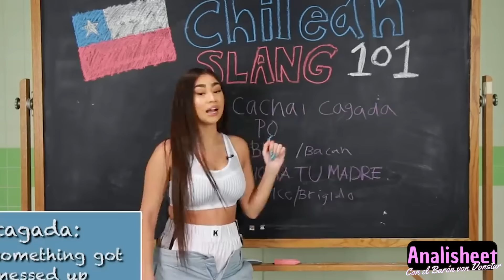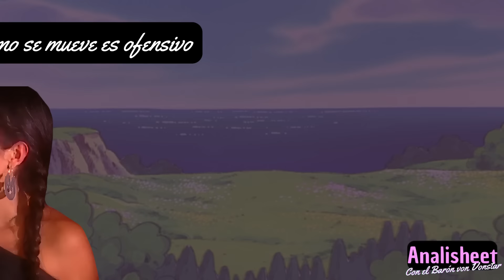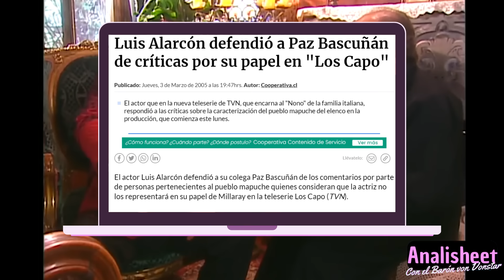Lo Más Vergonzoso de PAZ BASCUÑÁN MAPUCHE | El PEOR Personaje de una Teleserie.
Que Generación 98, que Alessa de Gran Hermano, que el Bambino y el zorrón infumable de Lucas le pegaron a un Cachorro, que Tembló en Chile y el Juilito Cesar Rodriguez de la Junta ni se inmutó, que los 90 le gana al reality chileno Gran Hermano, que Dime con Quién Andas de Chilevisión CHV está bajando estrepitosamente su rating y que incluso ya nadie lo ve ni por PAramount+, que el escándalo de la selección, que las series de Netflix, que las tendencias, y virales de Chile, que el Pailita apoyó al Colo de Quinteros que se fue goleado, que la crisis del fútbol Chileno, que Boric y Baltazar Garcón, que el paro de actores en Hollywood, tanto hermano hermano, tanto tanto tema para hablar y yo aquí, hablando del una novela terrible antigua del TVN que apuesto que nadie vio, ni siquiera "El Clon" que estrenó el canal estatal recién, no, si no que hablando de Los Capo, la quizá peor teleserie del TVN en Su historia a pesar de tener tremendo elenco como amparo Noguera, Francisco Reyes, Marcelo Alonso y Luis alarcón, pero que fracasó por pésimas actuaciones como la de Paz Bascuñán, que no contenta con hacer de pésima Mexicana y arruinar el cine MExicano ni tampoco contenta con arruinar el cine y las teleseries chilenas con Soltera Otra Vez, ahora ofende a todo un pueblo. No diré nada más, Solo disfruta a Paz Bascuñán versión Mapuche. Esto es Analisheet yo soy el Barón von vonstar.